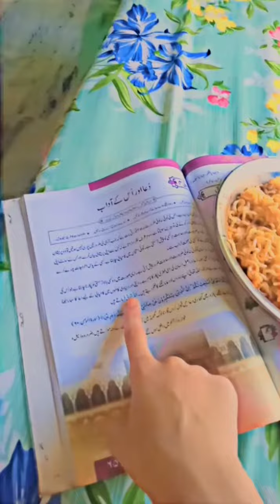Making blazin noodles| pehli Baar khud cooking ki| Shameer Ka attack😅😂|My Exams 😱😓